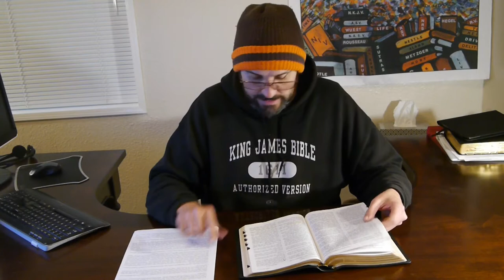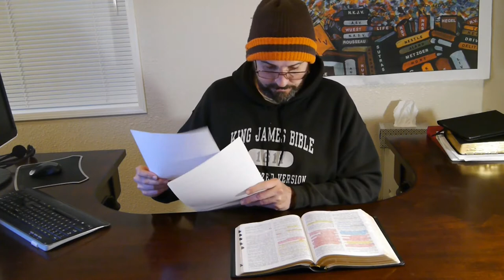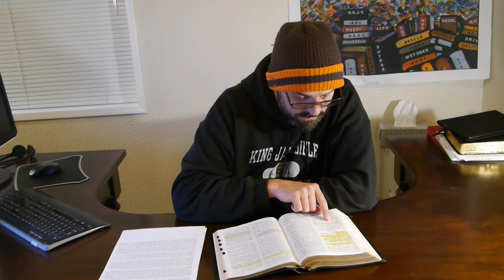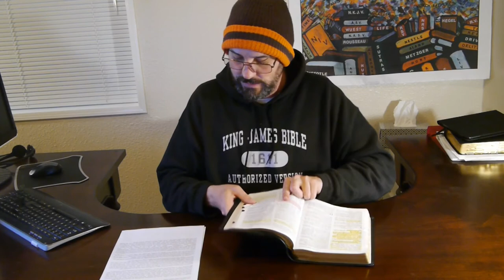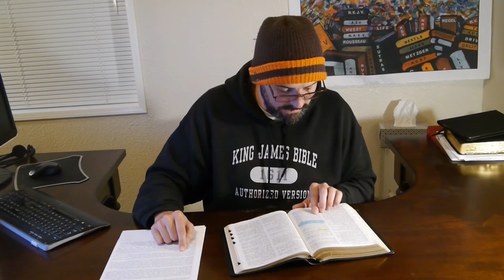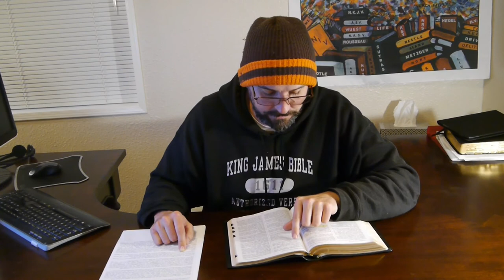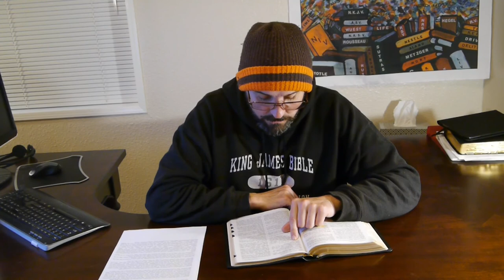Conscience word Study part 1